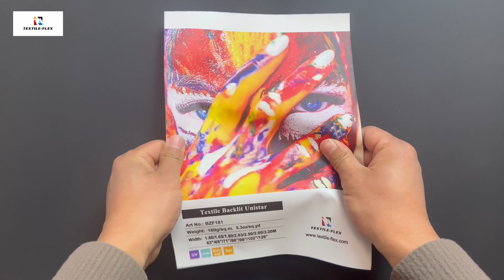Samba Backlit Fabric for UV Printing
Samba Backlit Fabric for UV Printing is 180gsm woven polyester fabric developed for light box use. The bright white fabric has top quality light diffusion coating, delivering vibrant, high definition, vivid colors for UV printing. With fine soft hand and wrinkle-resistant features, Samba Backlit Fabric for UV Printing will recover quickly after folding and bend. The lightweight fabric is low cost in shipment and handling. With fire retatdant to German B1, Samba Backlit Fabric for UV Printing is ideal for backlits and light boxes in airports, railway stations, shipping malls.